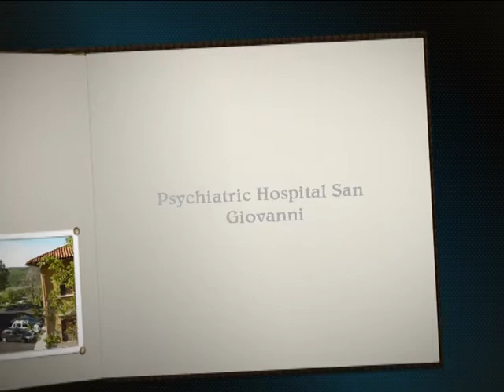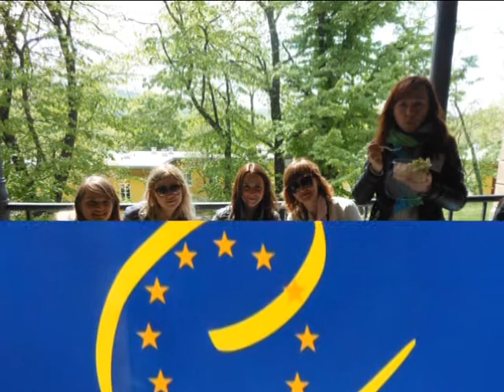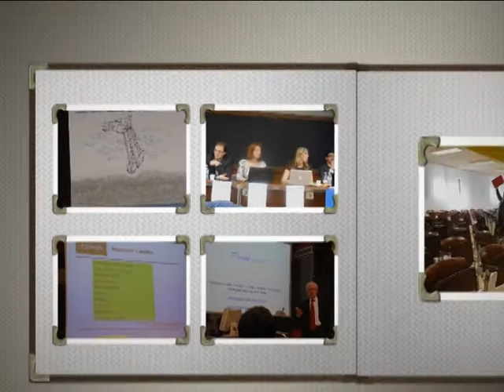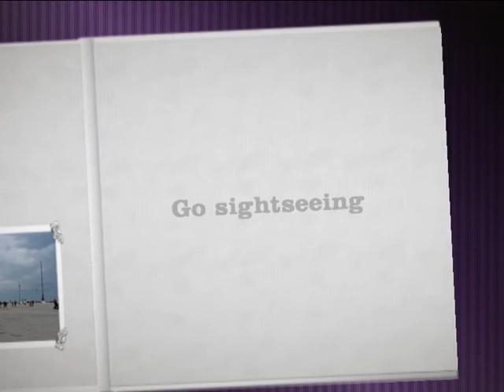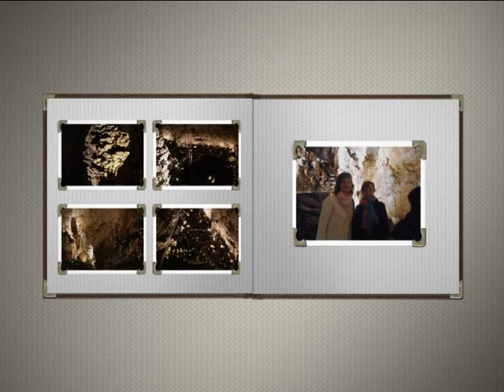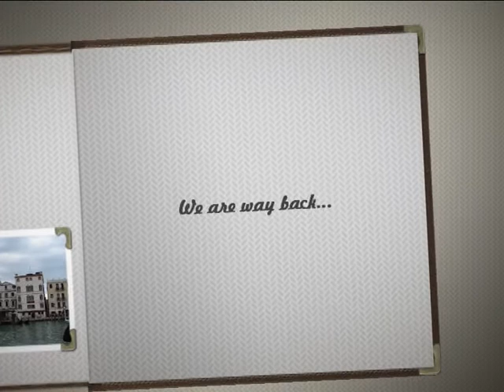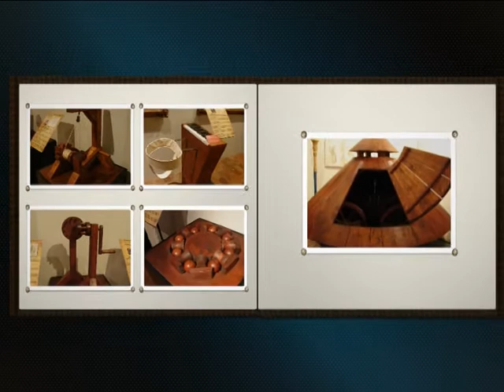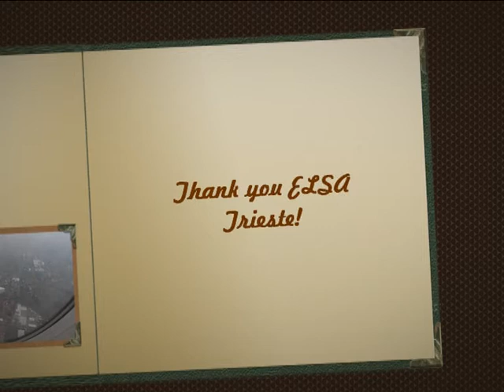IFP Trieste Italy.avi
The students ELSA members from Sumy Branch of Kharkiv National University of Internal Affairs, Ukraine visited ELSA IFP Mid-Evaluation Conference in Trieste, Italy.
There have been a lot of impressions of the Conference, events, visits, friends, communication!..
Of course, such experience should be continued!))